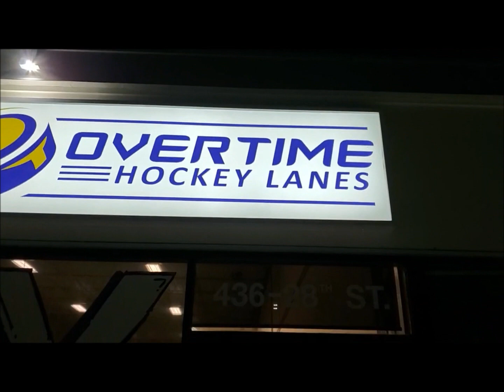Overtime Hockey Lanes, Calgary North